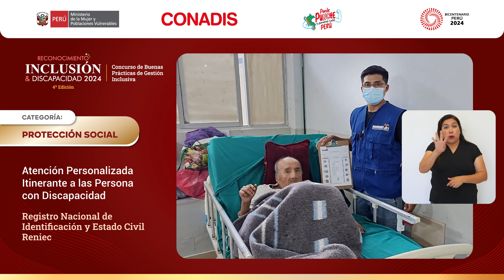CBPGI2024: ¡Conozcamos a los ganadores! - Categoría: Protección Social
REGISTRO NACIONAL DE IDENTIFICACIÓN Y ESTADO CIVIL - RENIEC
Con campañas itinerantes y descentralizadas a nivel nacional, desde el 2004, el Reniec brinda atención gratuita a la población con discapacidad, orientada a la emisión del DNI. Para lograr este objetivo, la entidad conformó equipos registrales con más de 300 colaboradores. Además, ha implementado material informativo y didáctico en sistema Braille y en lengua de señas peruana. De esta forma, solo en el 2024, la entidad ha logrado registrar a más de 206 mil personas con discapacidad en el territorio nacional.